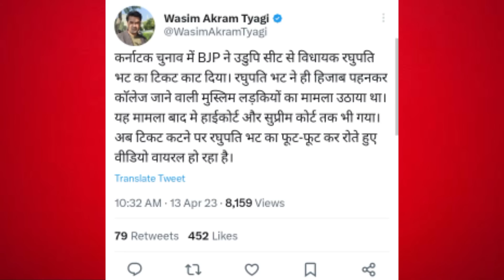बीजेपी विधायक का टिकट कैंसिल | hijab ka mudda jisne uthaya tha | Karnataka election